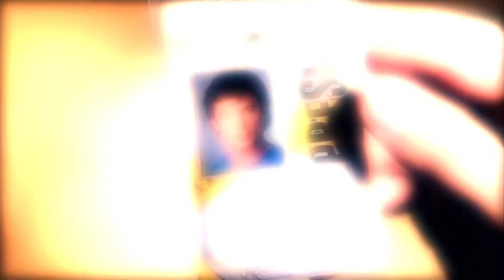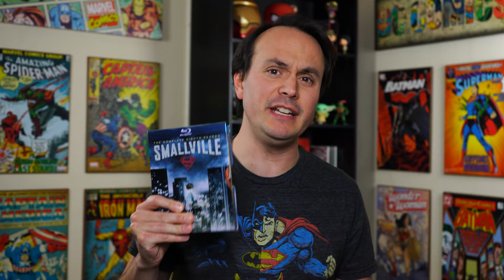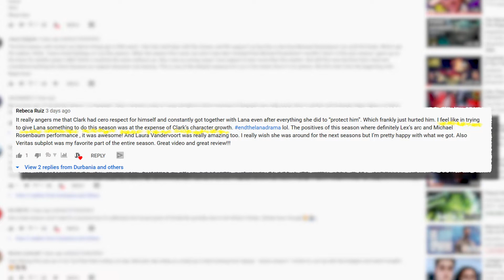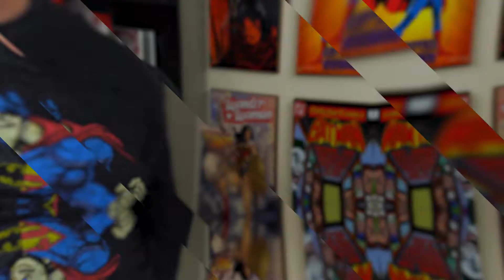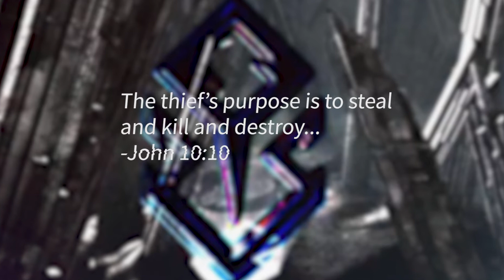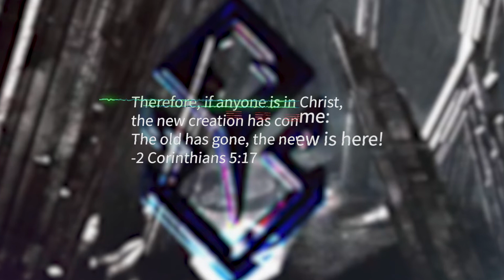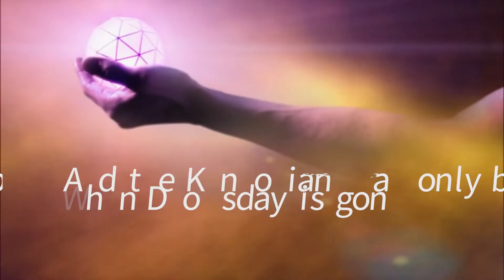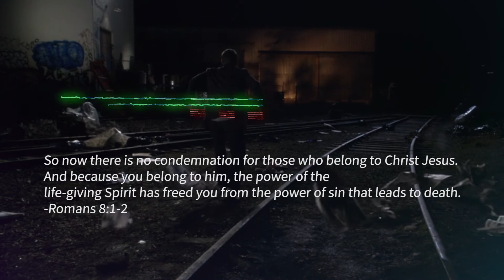Smallville Season 8 - The Twisted Heart of Man | Theological Review SPOILERS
Doomsday is coming! Clark Kent's number 1 rule is to preserve life, to always find a way. Season 8 of Smallville is the season of Clark's crucible. Clark's faith in humanity is truly put to the test with the arrival of Davis Bloome, Doomsday.

This is also the season of Lois and Clark! They are now a team at the Daily Planet. The LanaDrama seems to to be (mostly) at an end, and Clark has a dual identity, The Red Blue Blur!